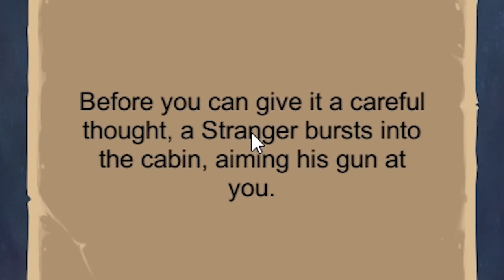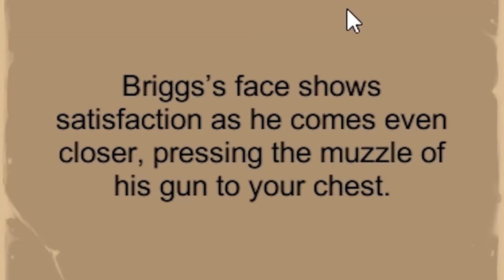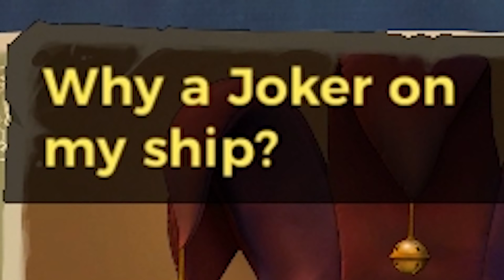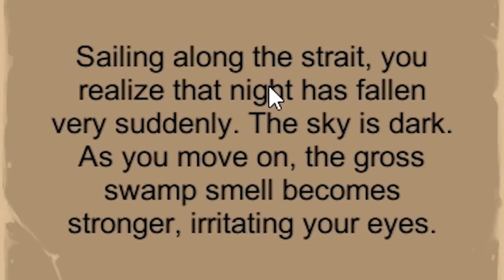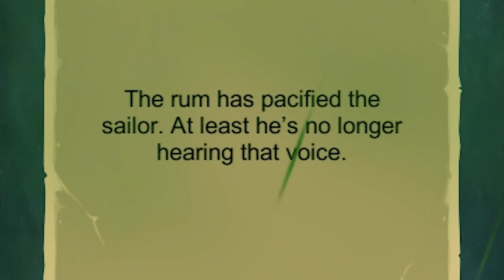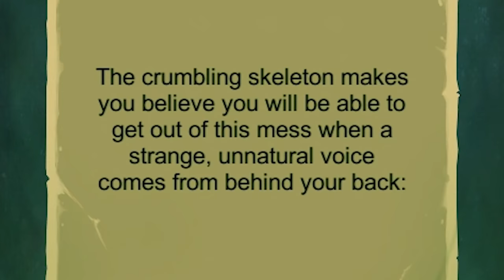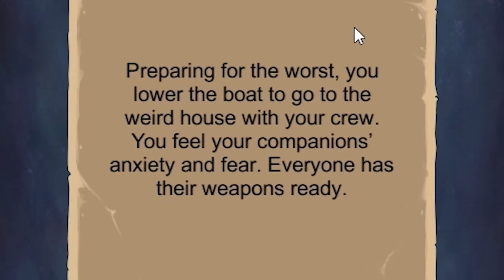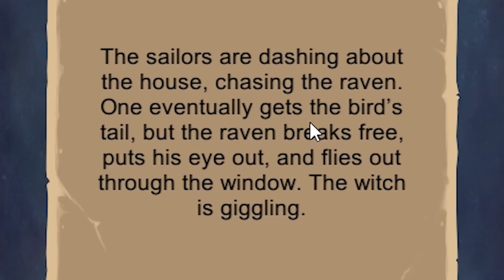BECOMING A PIRATE IN THE CARIBBEAN TO DO HORRIBLE THINGS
I am the captain of a ship and it's my job to curse the entire crew for all of eternity. Which Country does all 50 US states THINK about the most?!

APRIL 2020 PATRONS
Astrakonix
RageCake
TannerOfNazareth
Chantell G
Elphie C
Elijah senpai
SwissAargau
Maxy G
Pizza
Millatime
Sleaper56
cl0vvn
Daddy Kim
Pelovski
Tyler Beach
BallinLikeStalin
SethAndrus
Mayonnaise Incorporated
Riley Adams
LuxembourgLover
Pan Kawalerzysta
Lots of Soy Sauce
Julian R B